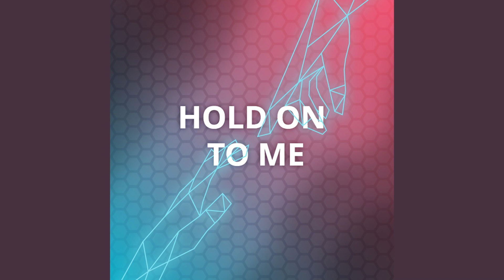Hold On To Me | strivetobe 2021 | LISTEN NOW | Christian Youth Music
A friend who says "Hold On To Me" when you're having trouble is the best kind of FRIEND to have. Strivetobe presents this 2021 track of Christian Youth Music to remind each of us to remember to hold on to friends who lift us up when we want to quit. Jesus is a friend like this.

00:00 – 00:27 Introduction and First Verse
00:28 – 00:44 Pre-chorus
00:44 – 1:21 Chorus
01:22 – 1:40 Second Verse
01:41 – 1:56 Pre-Chorus
01:57 – 2:33 Chorus
02:34 – 2:43 End

Artist: Patch Crowe
Songwriter: Nik Day
Arranger(s): Mitch Davis
Producer: Mitch Davis

Your hands are shaking.
You don’t know which way to go.
Tears on your face,
My heart is breaking
‘Cause you feel like you’re alone.

Pre-chorus:
You think you’re losing your grip
And you just wanna quit,
But that’s no way to live.
I will be there for you,
Right here pulling you through
Always.

Chorus:
When the darkest night is crashing all around you,
When you’re fighting but it’s getting hard to breathe,
When it seems like there is nothing to hold on to,

If you feel lost
I will find you,
And I will carry you back home.
If you’ve given up
I’ll remind you
of the love you’ve always known.

Pre-Chorus
Chorus